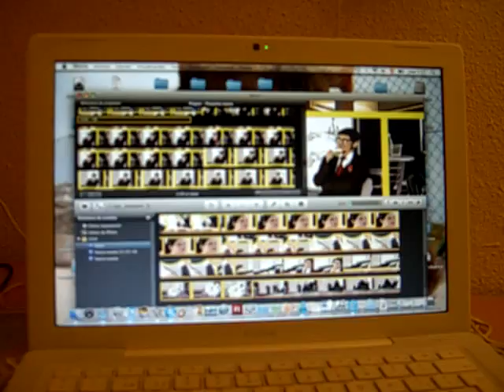noche de montajee!! XD XD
angel baila grease!! XD